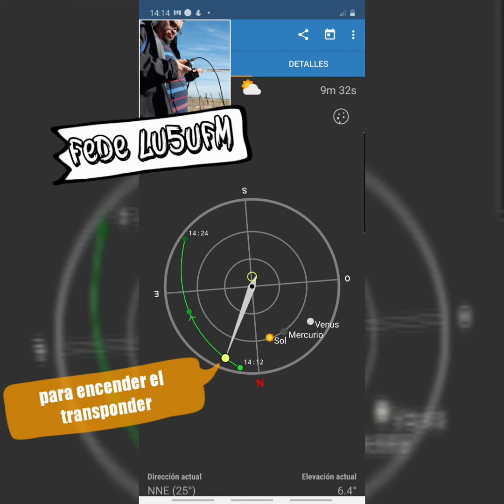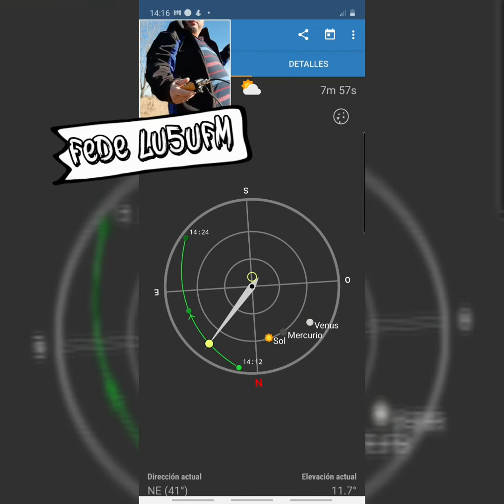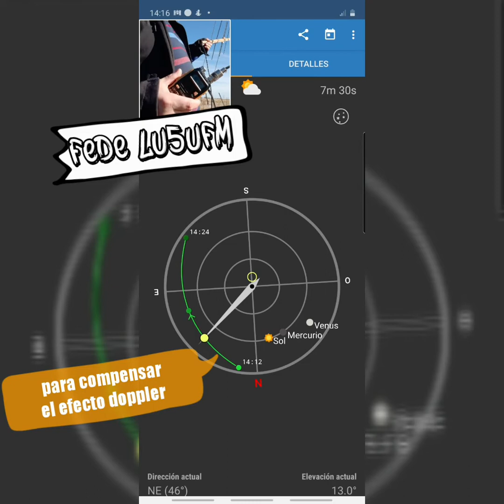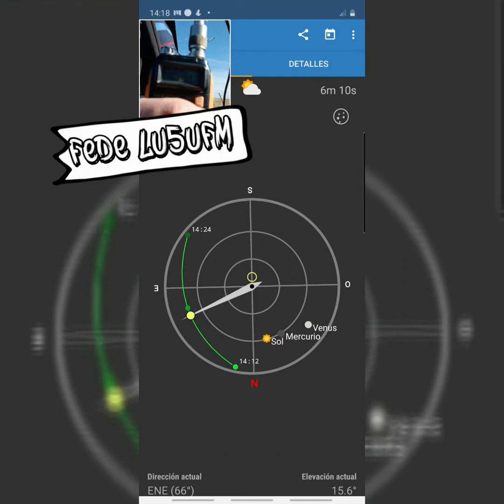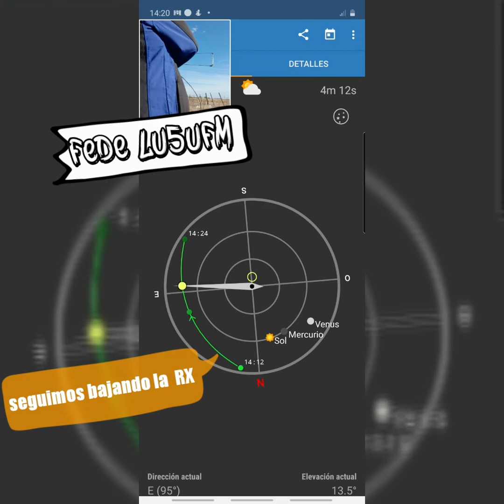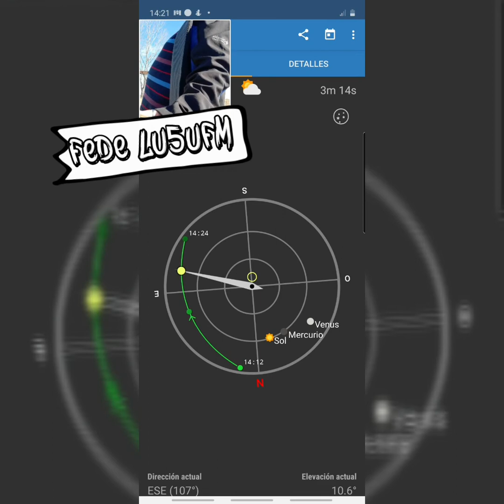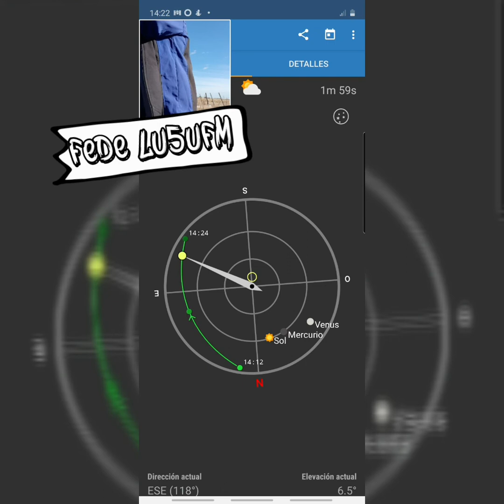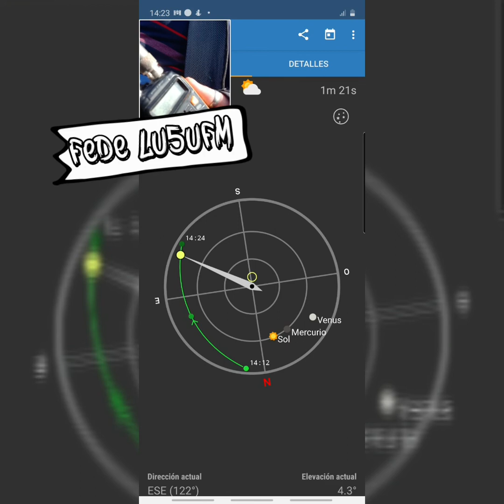Satélite SO-50 Orb.#94415 NEAA!!!